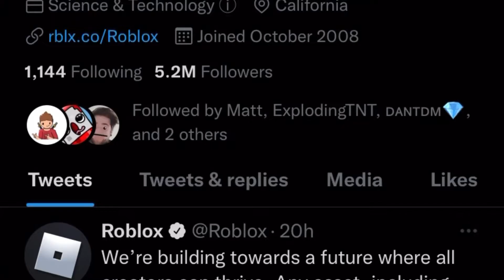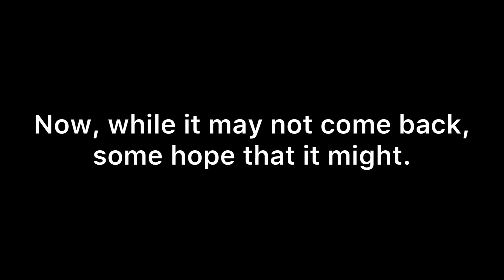ROBLOX REMOVED THE OOF SOUND…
So an update was released on Roblox yesterday, which removed the iconic "OOF" sound and replaced it with a death sound that according to many Roblox players, sounds worse. So why was the iconic sound that all of us know about removed, and will Roblox ever bring it back?